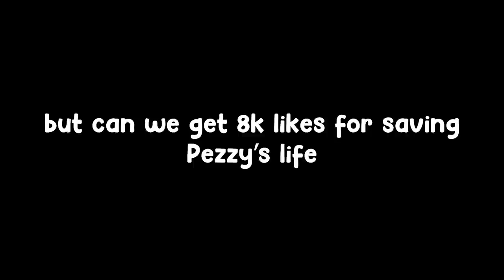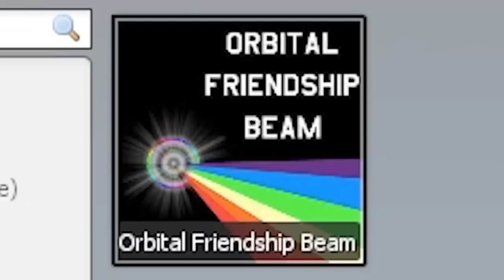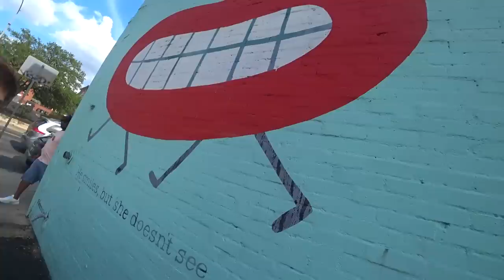We Can't Believe This Happened...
If i forgot anyone shoot me a DM :]